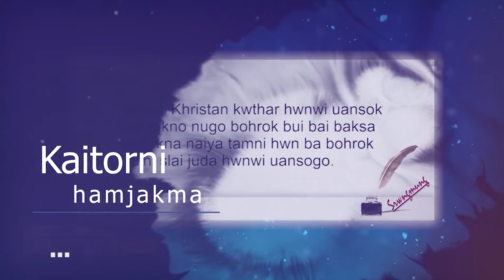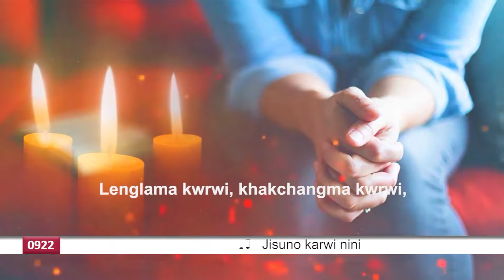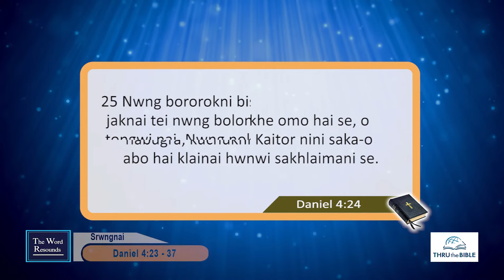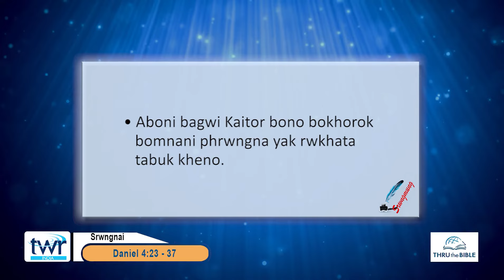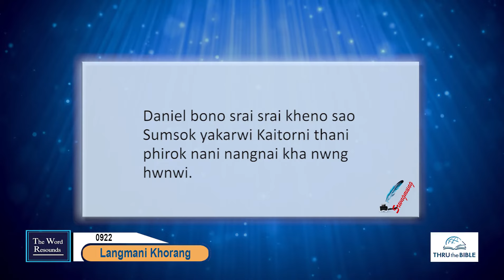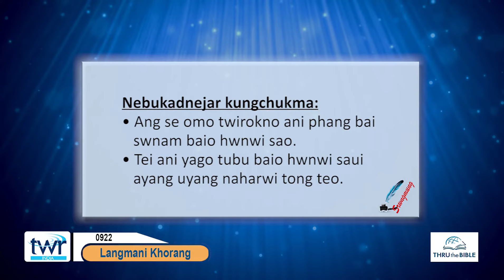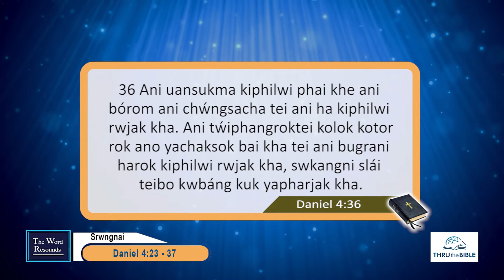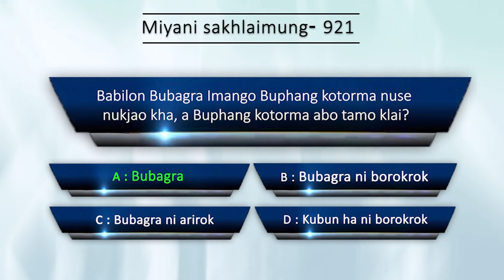TTB Daniel 4 : 23 - 37 (0922) Kokborok Bible Study